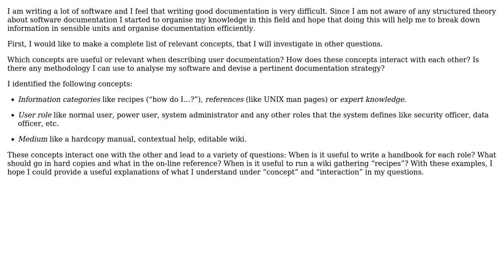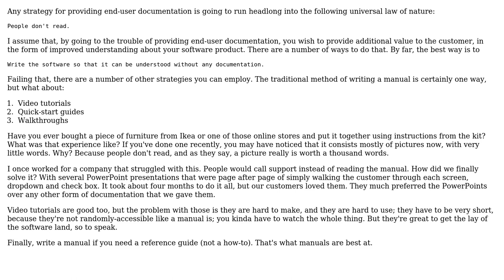Software Engineering: Which concepts are pertinent to plan a "end-user documentation" strategy?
With thanks & praise to God, and with thanks to the many people who have made this project possible! | Content (except music & images) licensed under CC BY-SA | Music | Images & others | With thanks to user Robert Harvey user Michael Le Barbier and the Stack Exchange Network Trademarks are property of their respective owners. You are responsible for your own actions.